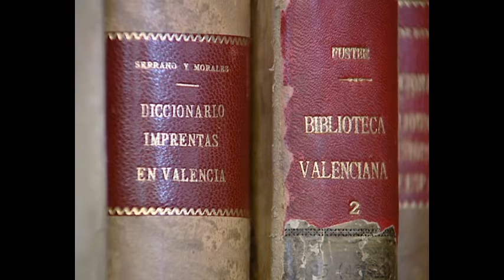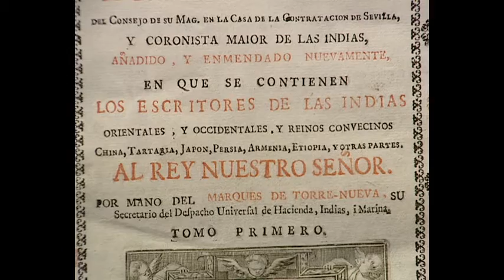Biblioteca Nacional. Sala de información bibliográfica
Vídeo. Biblioteca Nacional. Sala de información bibliográfica. Clásicos en la Biblioteca Nacional.